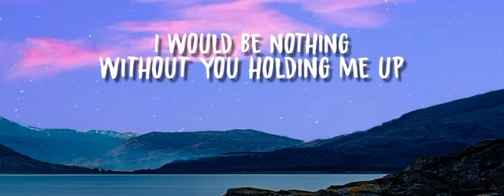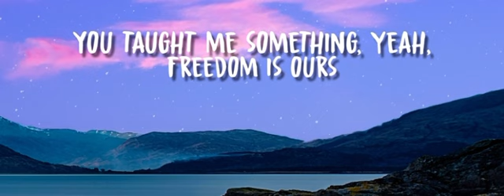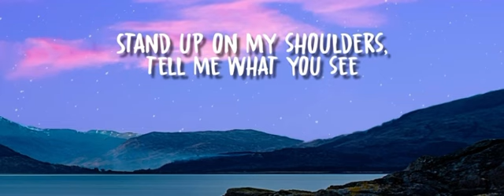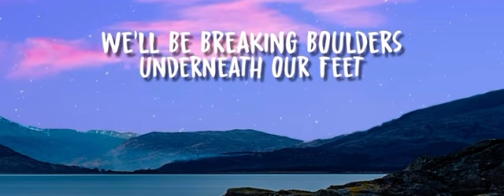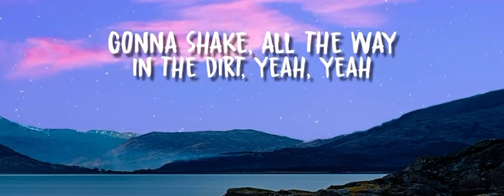Calvin Harris and Rag’n Bone man : I am Giant